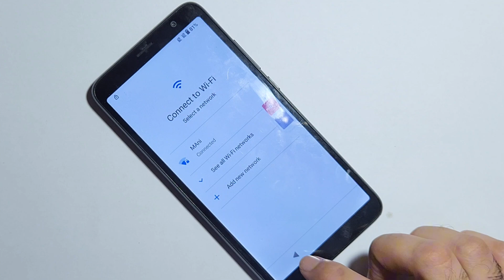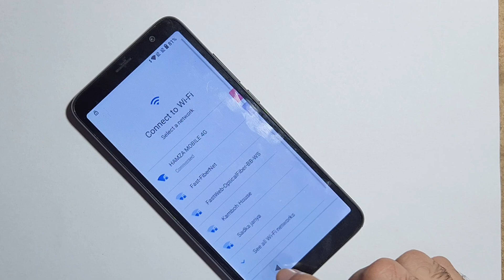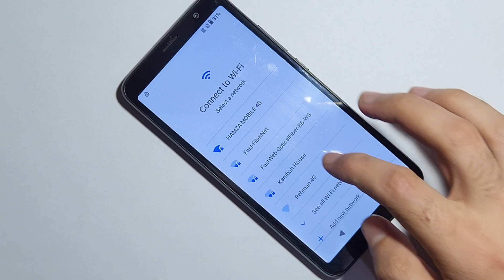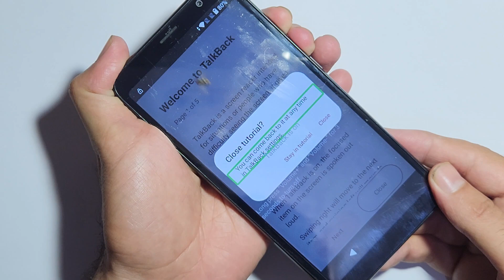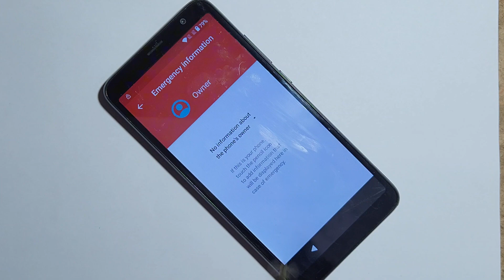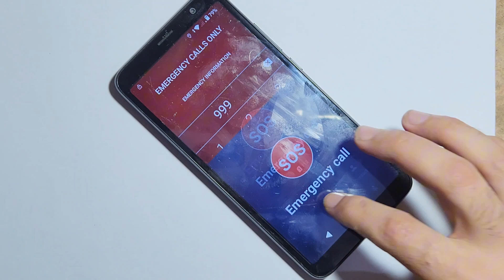Kicka 6 4G FRP Bypass TCL T431Q Vodacom New Method Google Account Remove Unlock Without PC Android12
1- Frp Lock open
2-Mobile phone Lcd Change & Disassemble
3- Mobile phone servicing
4- iphone icloud unlock